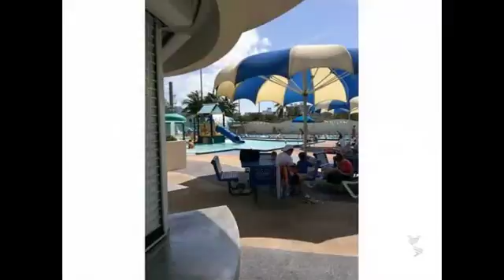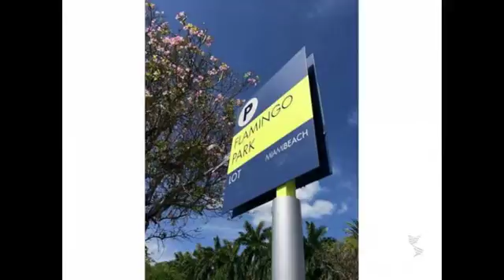Real estate for sale in Miami Beach Florida - MLS# A1957395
1250 ALTON RD
Miami Beach Florida 33139
MLS# A1957395

Avail. 7/1. Great 1/1 with assigned gated parking huge balcony w/ roll down awning private corner unit in great location.  Oversize rustic Tile floors Newly Renovated  open kitchen dishwasher  huge 800 sf layout well run building.  Great deal!  dont miss out!  Large open kitchen large bedroom great closet space central air lots of natural light. Flamingo Park across the street w/ gorgeous pool track gym b-ball tennis. Whole Foods2 blocks. This is where the stores and services are 4 locals.